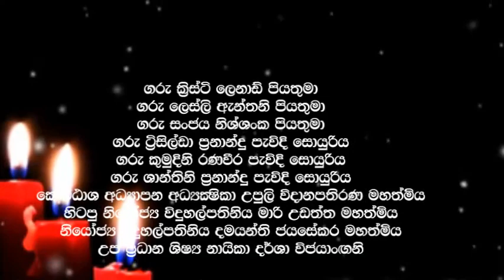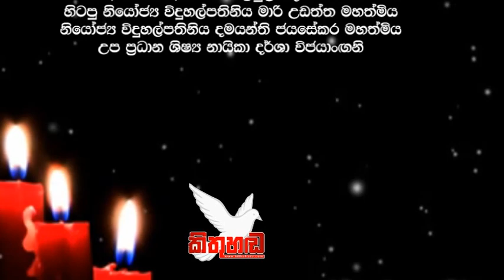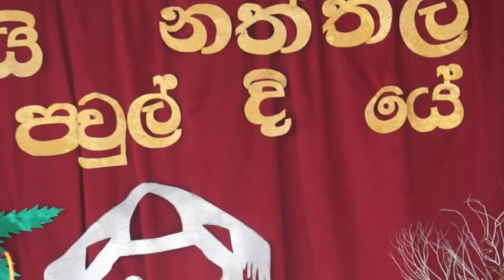Holy Family Convent Kurunegala - Christmas Day 2018